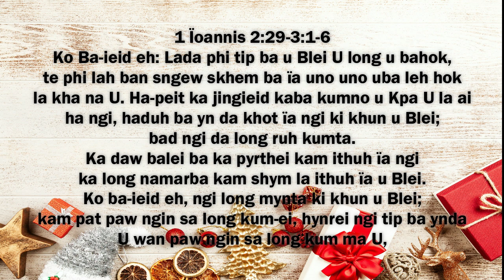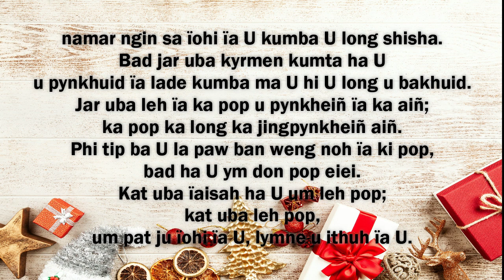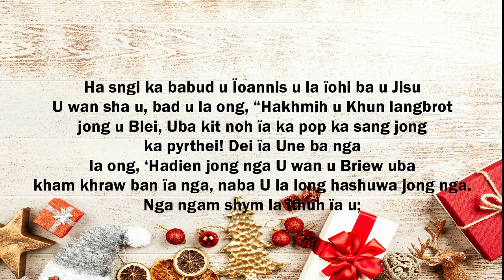KA JINGPULE MASS HA KA SNGI BA AR KA POR KHRISMAS 03-01-2023